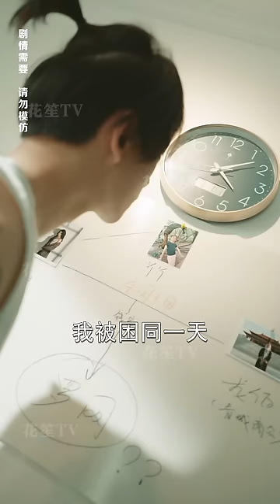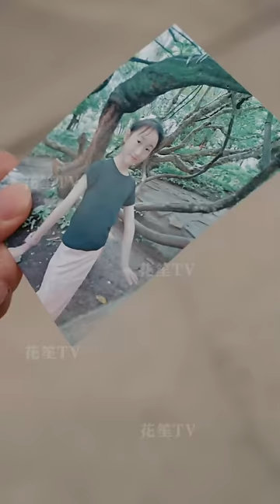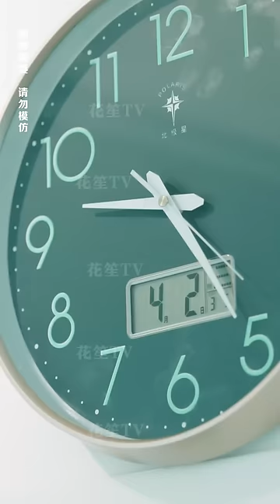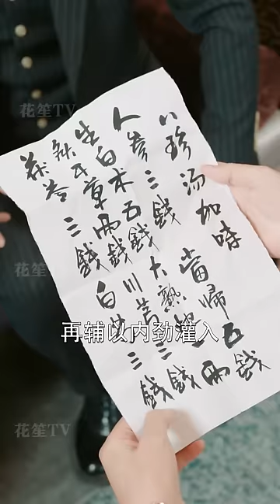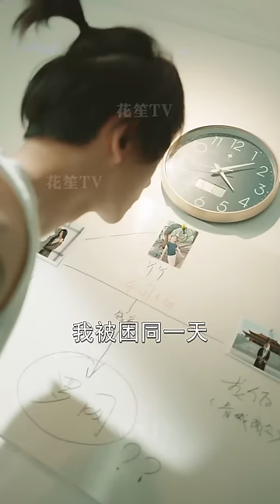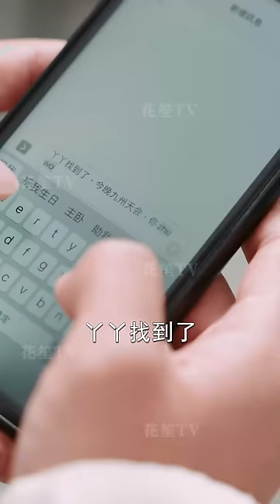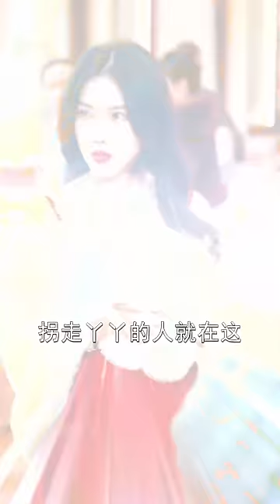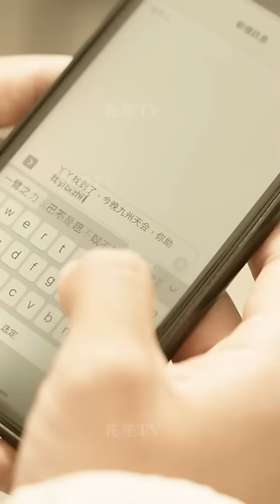【Multi Sub】[FULL |我重生了十万次] 數十萬次的輪迴，只為讓我以最強姿態去復仇...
【大綱】楚淵在4月1日輪迴了整整千年！楚淵被困在2024年4月1日這一天，不斷輪迴！他曾經肆意放縱，做盡惡事，也曾絕望暴走，用不同方式自殺數百次，但每到新的一天，一切都會重來。他掌握上百種語言，精通所有主流樂器，曾在不斷重複的時光裡鑽研格鬥、車技、槍術、廚藝、舞蹈、表演……輪迴整一千年的第二天，他望著熟悉的天花板……身邊卻傳來一夜情美女總裁的聲音！時間是4月2日！楚淵竟然脫離輪迴世界了！昨夜不計後果的放蕩卻惹禍上門！千年來積蓄的知識、技術、人脈訊息，全都派上用場！楚淵開始復仇尋女，開啟超爽刺激人生！
楚淵：「新世界！我來啦！」時間重新開始流逝…
男主角：史洪宣
女主角：辛潤茜